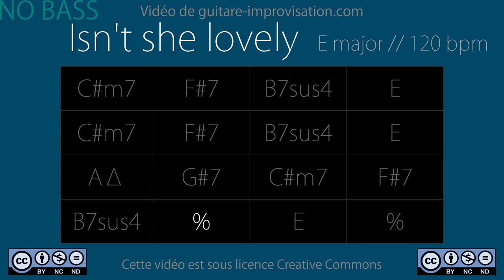Isn't She Lovely (E) - NO BASS